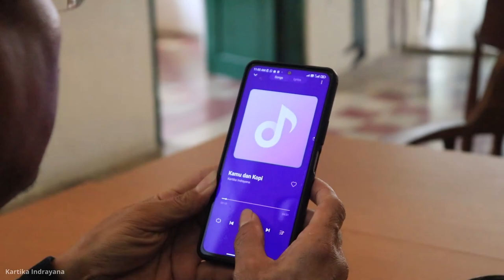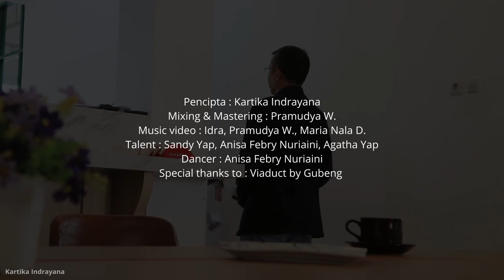Melodi Kopi - Music Video -, Cipt. Kartika Indrayana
Pencipta : Kartika Indrayana
Mixing & Mastering : Pramudya W.
Music video : Idra, Pramudya W., Maria Nala D.
Talent : Sandy Yap, Anisa Febry Nuriaini, Agatha Yap
Dancer : Anisa Febry Nuriaini

Special thanks to : Viaduct by Gubeng